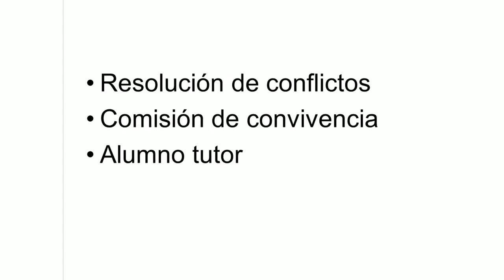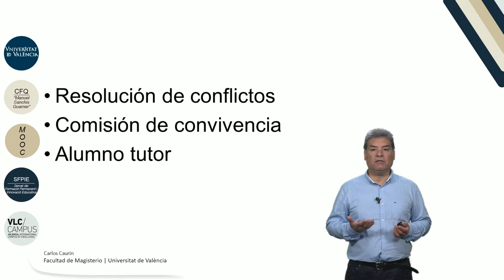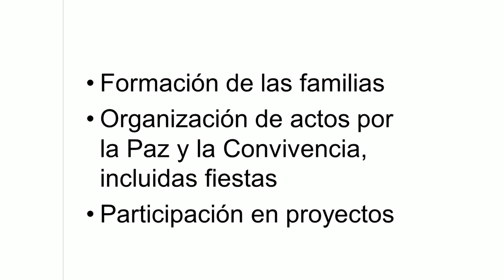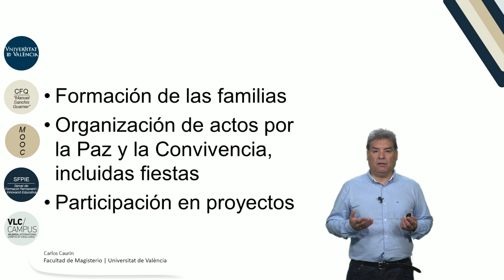3.3. Labores del equipo de mediación